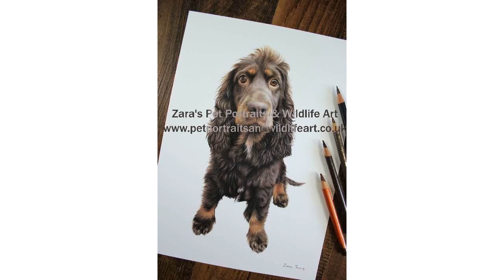Cocker Spaniel Drawing in Colour Pencils | Full Time Lapse Pet Portrait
I love drawing full body portraits. I recently uploaded a video of Suzie the cat and that is one of my favourite cat drawings to date.
I have put together this full time lapse video of this lovely brown Spaniel. I have some slower clips coming up as well.

A4 (8.3" x 11.7") Colour pencil portrait.
Materials:
Polychromos, Luminance and Pro Colour pencils